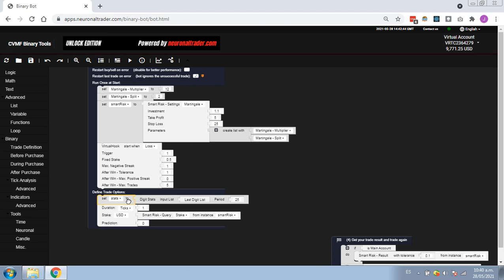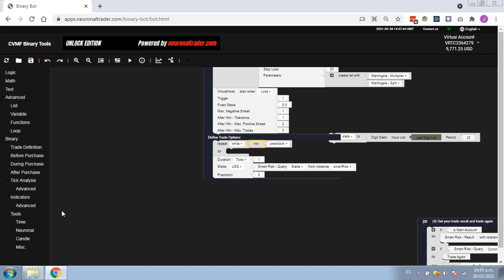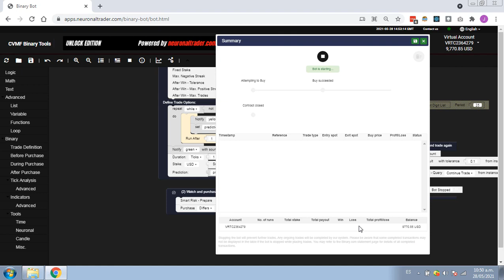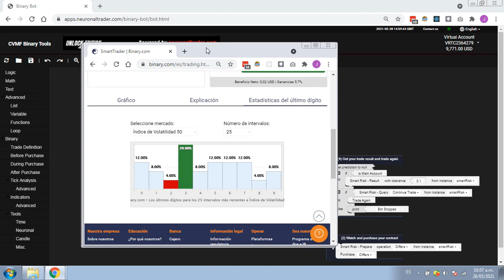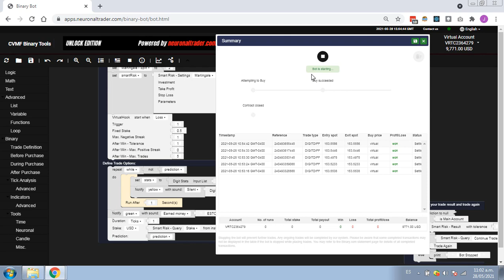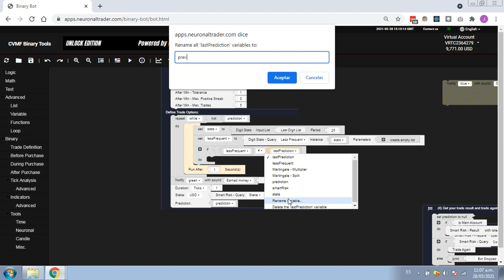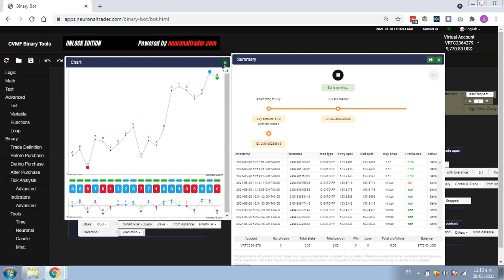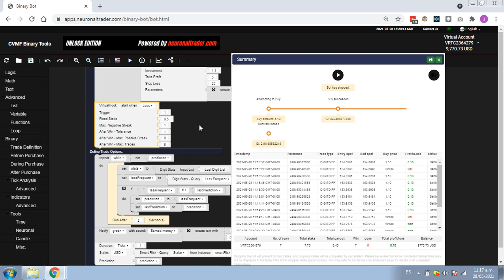Crea tú mismo un Bot Differ con ESTADÍSTICA 💡 💡- Con VirtualHook, ¡es muy fácil!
Crea un bot differ con Martingala dividido.

Primer consejo: hacerlo con un solo differ y no dos.

Mira bien el video para que elijas entre las opciones que te brindamos para crear este bot Differ con estadística.

🤯⚡ ¿Te abruma la información, herramientas, bots de trading? ¿No sabes cuáles son las mejores herramientas para tu éxito financiero y rentabilidad?😵💫 ¿Quieres todo en un solo lugar?🧐

En Neuronaltrader sabemos lo que necesitas por ello hemos centralizado de forma  innovadora y segura la mayor cantidad de herramientas que aporten información de valor a nuestros usuarios.👌🏻

📢 Algunas herramientas en Neuronaltrader:

✅ TRADER STUDIO: Agrupa sub aplicaciones orientadas al Trading para binarias cómo Forex.

✅ PRACTICAL POINT: Permite practicar con dinero virtual similar al que tenga pensado depositar en el broker.

✅ TRADER ROOM: Permite organizar varios índices en una misma pantalla con configuraciones precargadas.

✅ TRADER MANUAL: permite estar atento a señales y no perder tiempo configurando la entrada.

✅BINARY TOOLS: Plataforma alternativa a BinaryBot y DerivBot. Simplifica la construcción y ejecución de un Bot garantizando y seguro.

🔥 Soy un ingeniero especializado en desarrollo de software y he creado NeuronalTrader y Binary Tools 🔧⚙️ Con más de 8 años de experiencia en Mercados Financieros y a través de estas aplicaciones, quiero ayudar a muchísimas personas a lograr su sueño de crecer y ser rentables en el trading sin tanta vuelta, de forma segura y garantizada.

😎 Mira nuestro Alcance Global:

💸💸 500k Transacciones mensuales
💻 20k Sesiones semanales
👥 1200 Usuarios nuevos al mes
🌐 90 Países en los que tenemos presencia.

En ningún caso el contenido o información proporcionada debe tomarse en cuenta como asesoramiento financiero.

El Trading involucra riesgo de perder todo el capital si no se toman medidas de protección, y no es recomendado para todo tipo de inversores.

¡Es momento de comenzar a tradear con Deriv! Regístrate ahora y obtén gratis una cuenta demo de 10.000 USD!

¿Deseas obtener tu cuenta Demo? 😎⚡